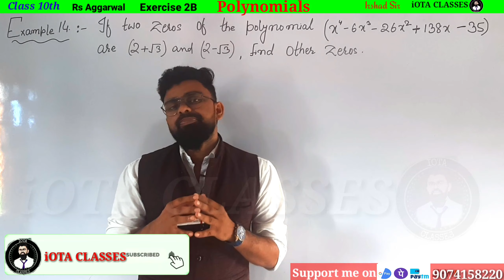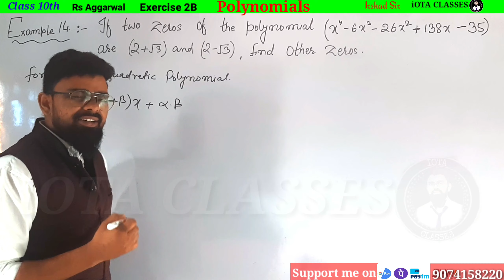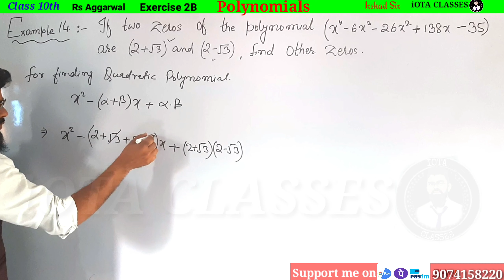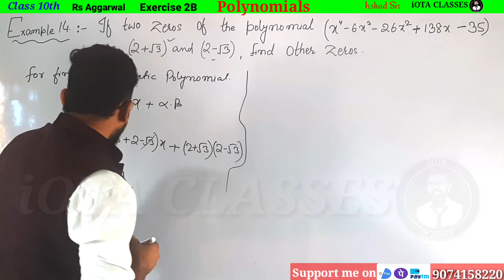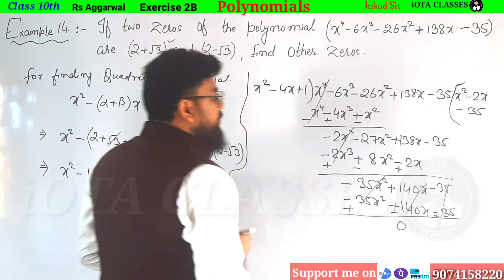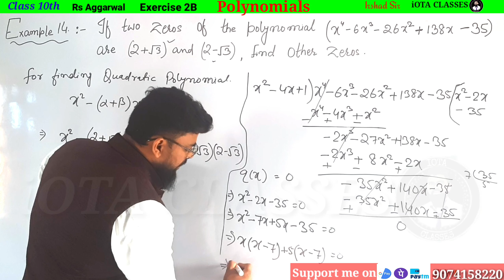If two zeros of the polynomial x4-6x3-26x2+138x-35 are 2+√3 and 2-√3 then find the other zeros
If two zeros of the polynomial x⁴-6x³-26x²+138x-35 are 2+√3 and 2-√3 Find other zeros

Rs aggarwal Class 10 Polynomial exercise 2B Example 14

Rs Aggarwal Class 10 Exercise 2B Example 14

Class 10 Math Rs Aggarwal Chapter 2B Example 14

Rs Aggarwal Class 10 Chapter 2B Example 14

In this video we are going to do every question of R S Agarwal Chapter 2  "Polynomials"

1) Theorem :-If p is a prime number and p divides a square then p divides a, where a is a  positive integer.

3) Prove that root 3 is an irrational number.

Real Numbers
Exercise 1A

2. A number when divided by 61 gives 27 as quotient and 32 as remainder. find the number?

3. By Whats Number Should 1365 be divided to get 31 as quotient and 32 ad remainder?

4. Using euclid's division algorithm find the HCF of

6. Show that any positive odd integer is of the form (6m + 1) or (6 m + 3) or (6 m + 5), where m is some integer.

7. Show that any positive odd integer is of the form (4m + 1) or (4 m + 3 ), where m is some integer.

9. Prove that if x and y are both odd positive integers then x square plus y square is even but not divisible by 4.

10. Use euclid's algorithm to find HCF of 1190 and 1445. Express the HCF of in the form 1190m + 1445n.

1. Introduction to Real numbers and Euclid's Division Lemma and Euclid's Division Algorithm (Click on this link 👇👇👇👇👇👇👇)